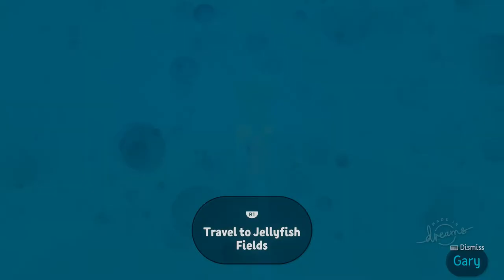Spongebob Squarepants recreated in DREAMS!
The show Spongebob Squarepants has been recreated in Dreams! The Krusty Krab, Spongebob's House, Jellyfish fields, you name it!
"Take a stroll through lovely Bikini Bottom.
Plankton has taken a Krabby Patty, try to get it back.
Go on a Jellyfish Hunt minigame! Use the fast travel signpost across Spongebob's home.
Exit by interacting with a fishhook."